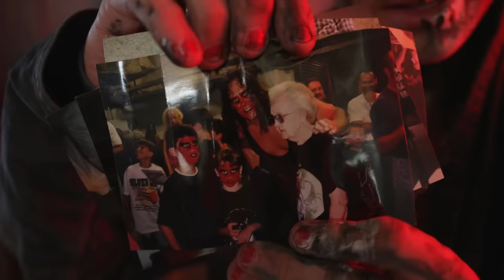Sting's Last Match: Sting & Darby v The Young Bucks | AEW Revolution, LIVE Tonight on Pay-Per-View